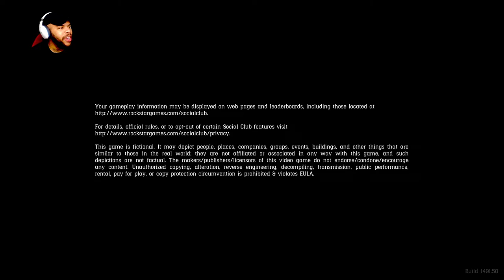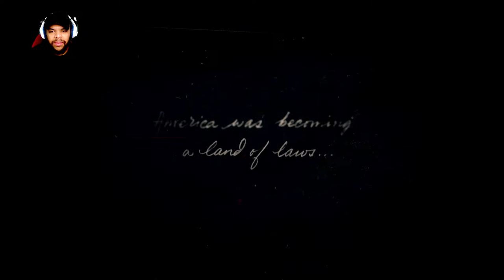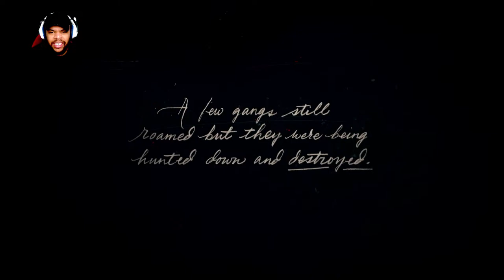Welcome To The WildWest... WELCOME TO RED DEAD REDEMPTION 2 PART 1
welcome to a new live stream game were playing on the channel i hope you all enjoy if you do punch that like button and subscribe to the channel if you are new